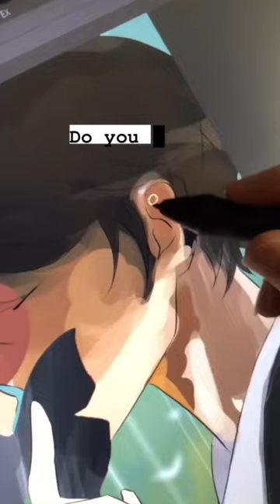Kissing in the rain 🌨🦋 Painting Process